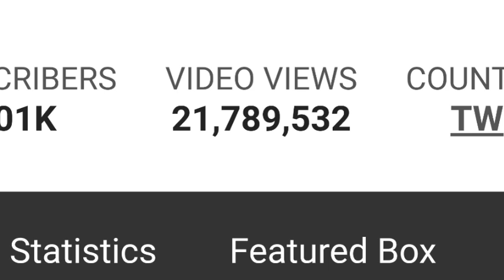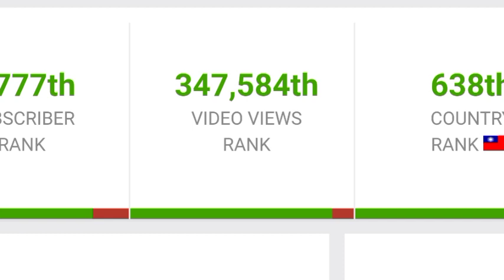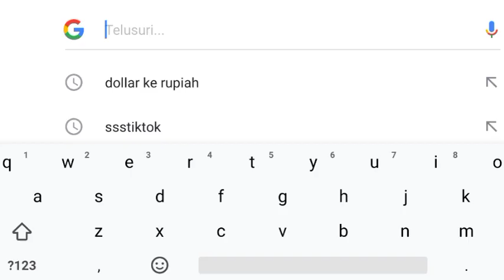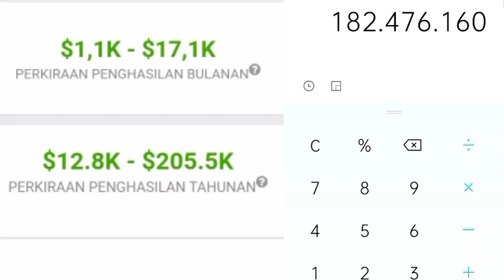⬆️ Gaji Yayuk Ciayo Dari Youtube